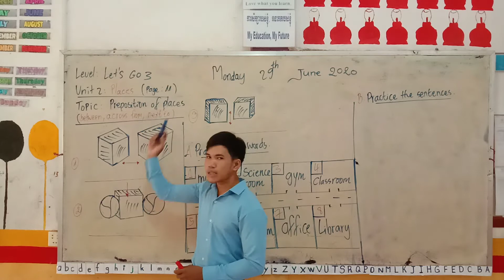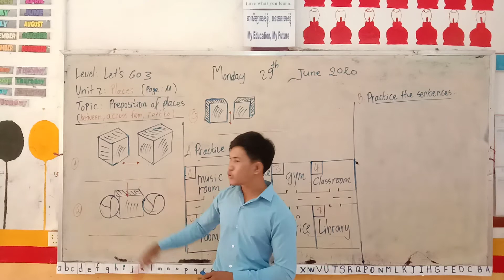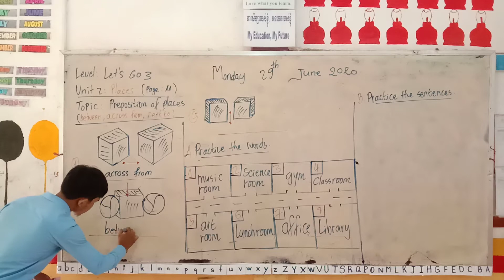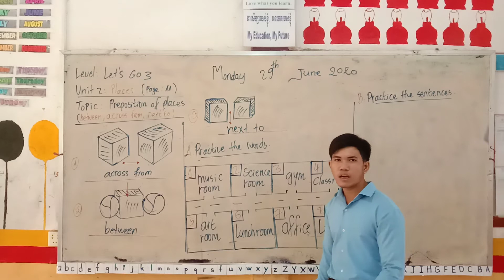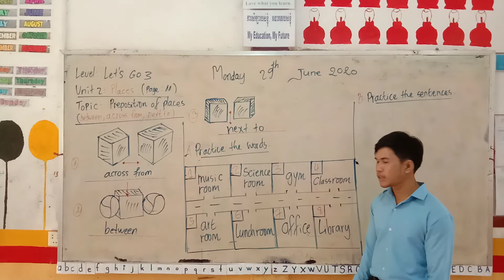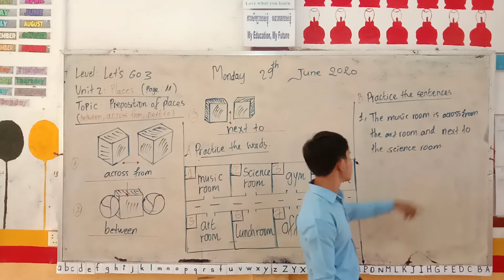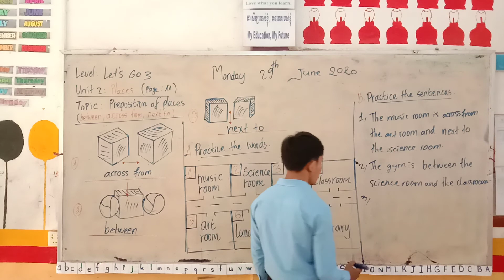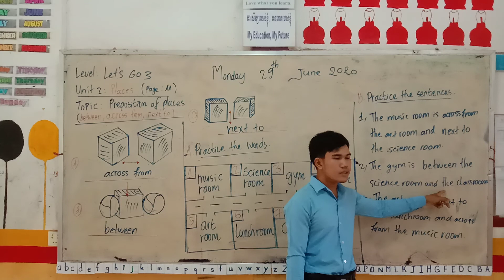Wow Smart teacher teaches Preposition of Place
Hello Evey one !  I would to show all of you about Preposition Of Place. I know you want to learn English especially how to be speak, listen  and write English well. Ok you can try learning with us on Page Facebook and Our channel. Our Chanel complete community work as Education like morally,  Language.